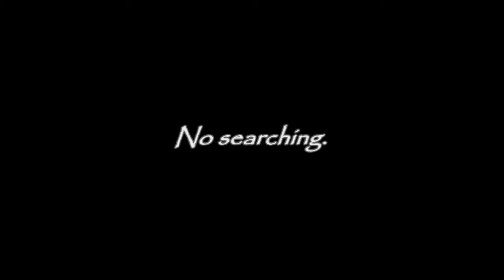State Of Decay Year One Survival Edition - Pacifist Marcus - ONE BRO Challenge #2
Join me for the video series in which I play State Of Decay and try not to die, all while not killing.

Because Marcus Campbell is a pacifist. Which means cars are too dangerous. He will need to be on foot 90% of the time.
And he is a "One Bro".
Other than XP gained in the tutorial, he will not gain another single point or level due to scavenging/searching (Wits), fighting (Fighting/Powerhouse), or sprinting (Cardio).
Episode #2 starts off after completing the INSANE mission at the Wilkerson's, where Marcus let them good 'ol boys do all the killing work. He HAD to stop Eli from reanimating as a zombie, but that doesn't count for XP so we're still good as gravy!
Next up are a bunch of missions all hinged around advancing the story line. Helping out the Army, finding a new home site, and discovering the last little bit of government left in Trumbull Valley at the courthouse in Marshall.
Which is at the opposite end of the map.

State Of Decay is a zombie apocalypse survival game brought to you on PC and Xbox (360 and XB1) by Undead Labs

This is the Year One Survival Edition, ported over from the 360 but re-textured in full 1080p HD with added missions, weapons, and many many more features.

I have been playing this game since release on the 360 and know it pretty much inside and out. Which is why I bring you this challenge. I think I can survive.
I hope I can survive.
And if I don't.